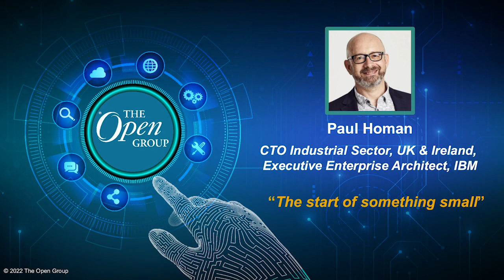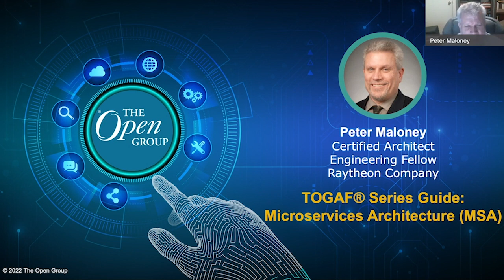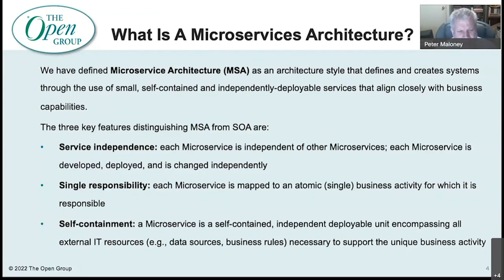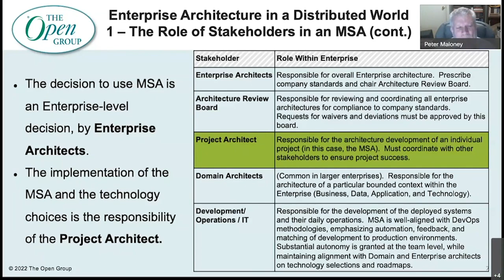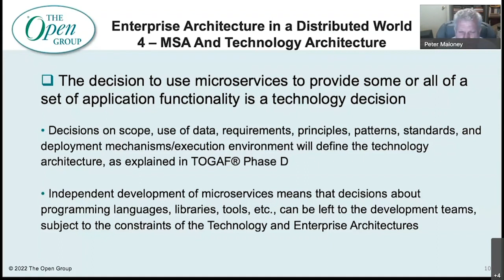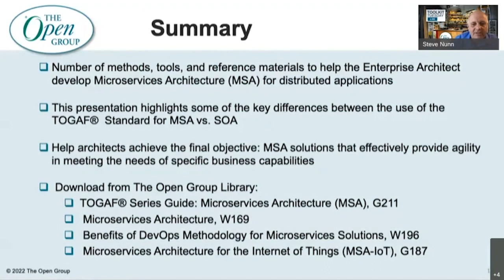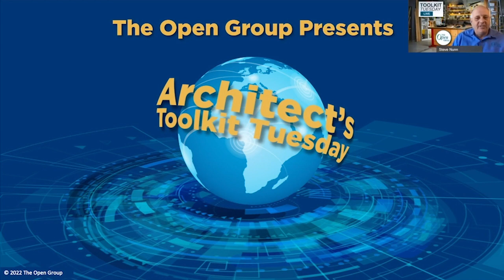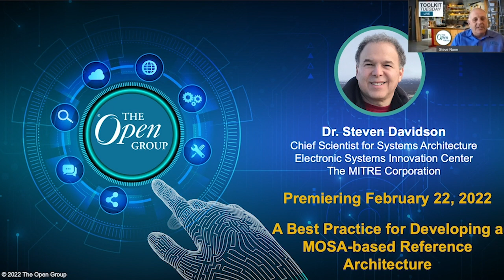TOGAF® Series Guide: Microservices Architecture (MSA)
The Open Group has recently published the TOGAF® Series Guide: Microservices Architecture (MSA) (G211).  This guide is intended to assist the reader in using the TOGAF standard to develop, manage, and govern Microservices Architectures.
• Enterprise Architecture in a Distributed World
• The Role of Stakeholders in an MSA
• MSA and Business Architecture
• MSA and Information Systems Architectures
• MSA and Technology Architecture

Peter Maloney, Senior Engineering Fellow at Raytheon Company.  His long career path has taken him from developing and applying solid-state technologies for radar system applications to his current role as a system architect.  He became interested in enterprise architectures and particularly SOA as a result of the ever-expanding need for providing access to increasingly complex data products to a diverse group of end users, with the resulting needs for collaboration, throughput management, and security.  He is a Raytheon Certified Architect, a program accredited by The Open Group, and a three-time winner of the Raytheon Excellence in Technology Award.